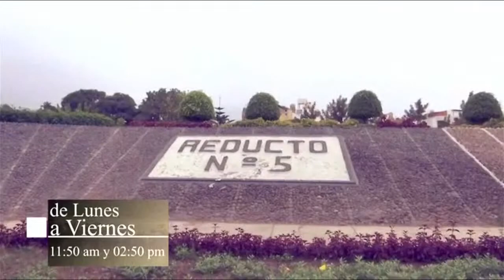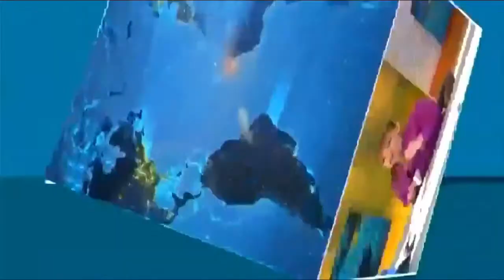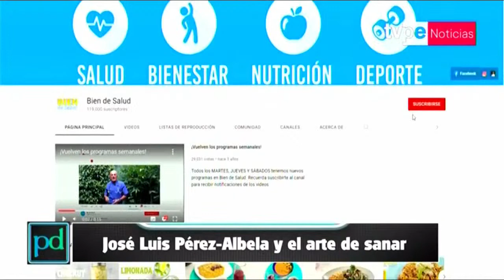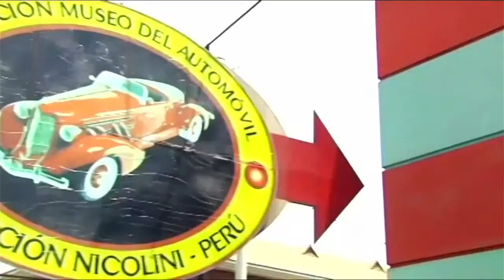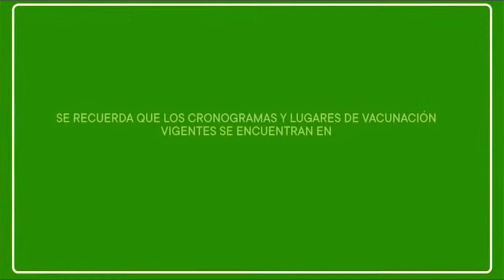Plano Detalle | José Luis Pérez-Albela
PlanoDetalleTVPE bajo la conducción de Paola Pejovés. Hoy conversamos con José Luis Pérez-Albela.